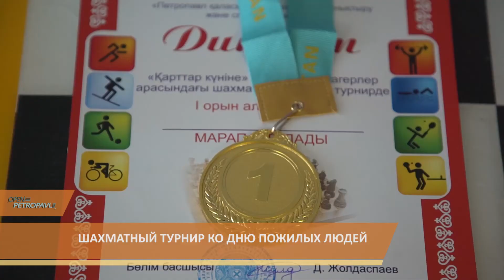ШАХМАТНЫЙ ТУРНИР КО ДНЮ ПОЖИЛЫХ ЛЮДЕЙ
В честь дня пожилых людей в Петропавловске прошел шахматный турнир. В Нем приняли участие ветераны, пенсионеры города. 20 человек сразились в интеллектуальной игре.
Турнир проходил по швейцарской системе. Каждый участник должен был отыграть по семь партий. Ануарбек Казбеков в таком турнире участвует не первый год. Главная цель - не победа, говорит он.
Как и в каждом соревновании здесь были победители и проигравшие. Все призеры шахматного турнира были отмечены грамотами, кубками и ценными подарками.